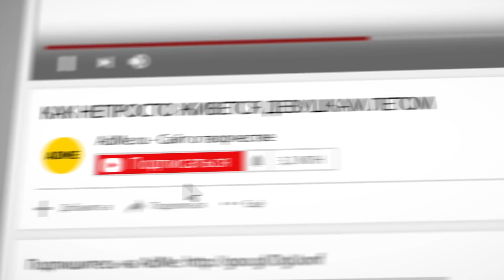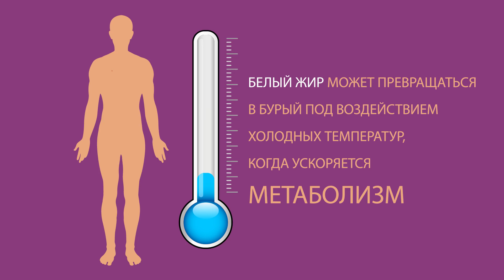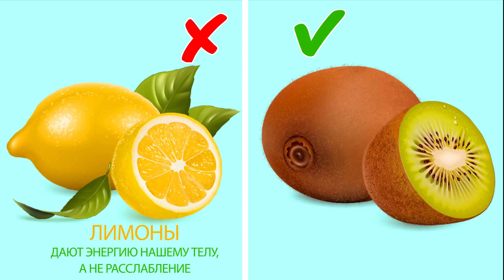12 Вещей, Которые Лучше Делать Вечером, а Не Утром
Многие вещи мы привыкли делать с утра, потому что нам кажется, что для них это самое правильное время суток. Однако некоторые решения могут быть большой ошибкой, которой, впрочем, вы легко избежите, если будете следовать нашим простым правилам. А в конце видео мы покажем бонус — как спать лучше с помощью карандаша.
Если вы не поедите за несколько часов перед сном, то не выспитесь толком, потому что голод часто вызывает бессонницу. Кроме того, если вы пойдете спать, не поужинав, то вам понадобится очень большой завтрак. Вечерние прогулки оказывают хорошее влияние на здоровье. Согласно исследованию Национального фонда сна США, они позволяют справиться с бессонницей.
Качественное планирование поможет вам оставаться спокойным по утрам и выполнять все задания постепенно, без лишней траты времени и энергии. То же относится к выбору одежды и готовке обеда для следующего дня.
Потратьте 10 минут на медитацию перед тем, как пойти спать. Она позволяет сфокусироваться на своем внутреннем состоянии. Чтение — еще один хороший способ расслабиться, потому что погружение в собственный мир фантазий позволяет быстрее избавиться от стресса, накопившегося за день, чем вечерний чай или музыка.
Расчесывание волос перед сном избавит кожу вашей головы от омертвевших клеток, пыли и кожного сала. А легкий массаж мягкой расческой доставляет кислород и питательные элементы к корням волос. Плюс, утром вам не придется укладывать свои волосы в спешке.

Тайм-коды:
Есть мясо и творог 0:56
Гулять 1:36
Обдумывать и записывать план действий на предстоящий день 2:18
Проветривать комнату 3:07
Готовить обед и выбирать одежду заранее 4:04
Заниматься йогой и медитировать 4:42
Принимать горячий душ или ванну 5:26
Читать то, что вы хотите запомнить 6:04
Есть киви для хорошего сна 6:53
Выпивать стакан вишневого сока 7:41
Расчесывать волосы 8:17
Анализировать свой день 8:50
Бонус: карандаш поможет справиться с храпом и головными болями 9:19

Краткое описание
– Лучше съесть немного мяса или творога перед сном, потому что оба этих продукта содержат белки и триптофан.
– Прогулка перед сном поможет вам забыть все заботы прошедшего дня. Вы будете наслаждаться тишиной и мыслями о чем-нибудь приятном.
– Планирование дня вечером поможет вам навести в жизни порядок.
– Открывайте окно в спальне по ночам, чтобы освежить воздух и заставить ваш бурый жир работать быстрее и потреблять больше энергии, даже когда вы спите.
– Если вы выберете одежду на следующий день вечером, то утром сбережете себе нервы и время.
– Вечерняя йога помогает нам собрать мысли и эмоции воедино, сбросить напряжение и подготовиться к следующему дню.
– Гораздо полезнее принимать горячий душ вечером, потому что повышение температуры позволит вам быстрее уснуть. А теплая ванна — отличный способ борьбы с бессонницей.
– Ваш мозг лучше запоминает по ночам.
– Съешьте два киви за час перед сном в течение месяца и будете быстрее засыпать и хорошо высыпаться.
– 2 стакана вишневого сока перед сном позволяют спать на 90 минут дольше.
– Расчесывание волос перед сном избавляет кожу головы от омертвевших клеток, пыли и кожного сала.
– Исследования показали, что анализ прошедшего дня перед сном очень полезен.
– Вечером перед сном закрепите карандаш между зубами и держите его в течение 5–10 минут. Это простое упражнение избавит вас от храпа и головной боли.